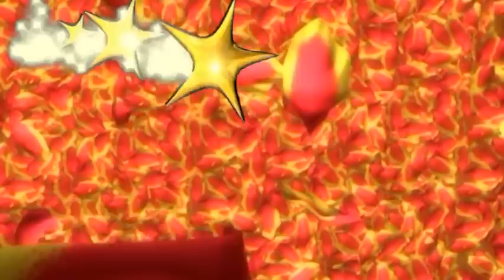SUNET DUNU ENGIN 2016